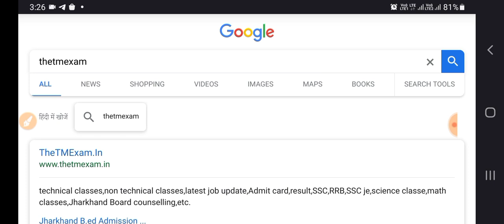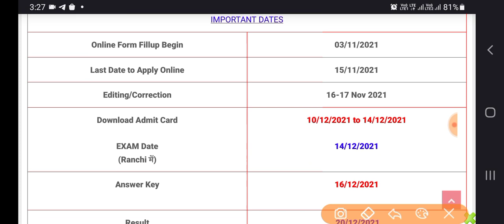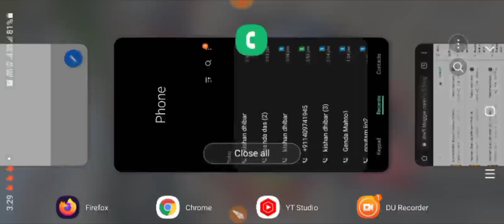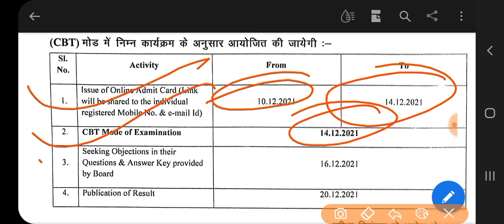Jharkhand B.Sc Nursing Exam Date 2021 Released| BSc Nursing 2021 Admit Card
Jharkhand B.Sc Nursing Admission 2021 || BSc Nursing Form 2021 Released

how to apply Jharkhand BSc nursing application form 2021
jharkhand B.Sc nursing form 2020 apply online,Jharkhand B.Sc Nursing Entrance Exam 2020.,1:57 JCECEB Basic and Post Basic Nursing 2020 का फ़ॉर्म आ गया,JHARKHAND NURSING FORM OUT GNM & ANM,HOW TO APPLY JHARKHAND BSC NURSING ONLINE FORM,JHARKHAND BSC NURSING,JCECEB BSC NURSING APPLCATION
Jharkhand Paramedical Admission 2021
Jharkhand Paramedical Form 2021 Kab Ayega
paramedical_2021
jharkhand paramedical 2021 Syllabus
how to check answer key for paramedical entrance exam
Jharkhand paramedical entrance exam answer key check kaise
how to check answer key for Jharkhand paramedical entrance exam 2020
Jharkhand paramedical entrance exam 2020 ka answer key kaise check Karen
Jharkhand paramedical answer key kab jari hoga
Jharkhand paramedical answer ki kaise dekhen
Jharkhand paramedical answer key ki step by step jankari
Jharkhand paramedical answer key
paramedical answer key download
how to download paramedical answer key

PHYSICS FOR B.Sc NURSING ENTRANCE EXAM 2020 Hduwbf

Jharkhand paramedical 2021,Jharkhand paramedical form kab aaega,paramedical form date 2021,Jharkhand paramedical form date 2021,Jharkhand paramedical form,Jharkhand paramedical exam date 2021,Jharkhand paramedical syllabus,Jharkhand paramedical syllabus in hindi